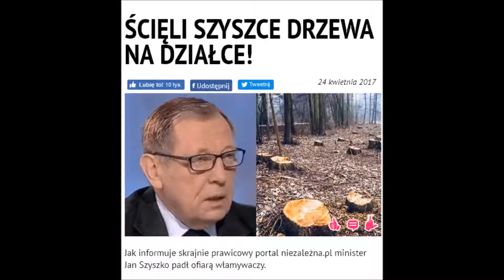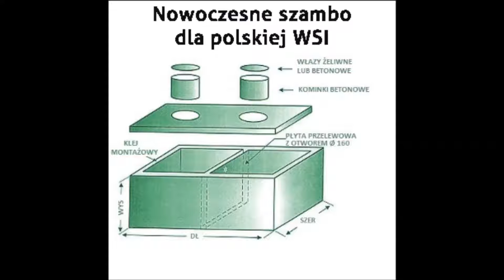piosenka pana Seryjnego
czas dobrej zmiany iż niezbyt sprzyja
kłody pod nogi uwala
przekwalifikowałem się ci ja
dziś na seryjnego drwala

nie taka moja jest aspiracja
w muł się zapadam bo grząsko
kiedy powróci znów demokracja
odbiję sobie z nawiązką

na razie zręcznie pracuję piłą
a praca jest to nieletka
drzewa padają, aż w mediach miło
gra polityczna ruletka

chociaż minister jeden "złowrogi"
rozwiązał mnie ech, carramba
albo ja jemu przyprawię rogi
lub on mnie spuści do szamba.